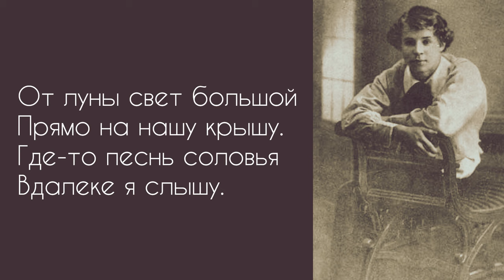Есенин первый и последний стих (Автор: Сергей Есенин)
Первый и последний стих Сергея Есенина читает Женя Янеж

Поддержка автора 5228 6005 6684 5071 Сбербанк

Вот уж вечер. Роса
Блестит на крапиве.
Я стою у дороги,
Прислонившись к иве.

От луны свет большой
Прямо на нашу крышу.
Где-то песнь соловья
Вдалеке я слышу.

Хорошо и тепло,
Как зимой у печки.
И березы стоят,
Как большие свечки.

И вдали за рекой.
Видно, за опушкой,
Сонный сторож стучит
Мертвой колотушкой.

До свиданья, друг мой, до свиданья.
Милый мой, ты у меня в груди.
Предназначенное расставанье
Обещает встречу впереди.

До свиданья, друг мой, без руки, без слова,
Не грусти и не печаль бровей, —
В этой жизни умирать не ново,
Но и жить, конечно, не новей.